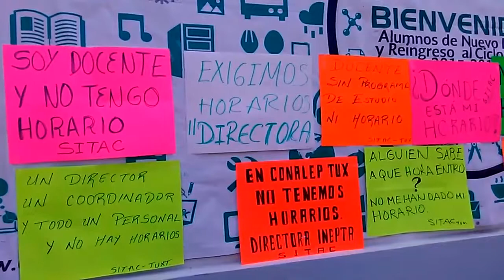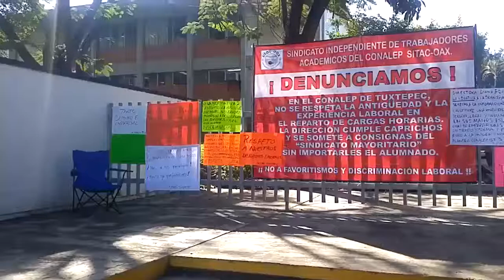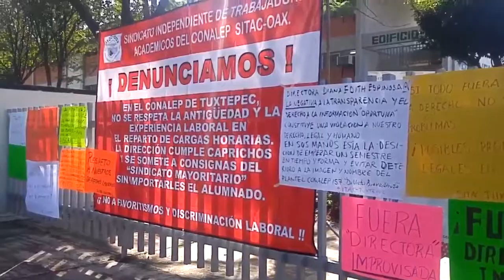Amenaza SITAC con tomar instalaciones del CONALEP Tuxtepec este miércoles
Demandan que la dirección está favoreciendo a docentes de reciente ingreso